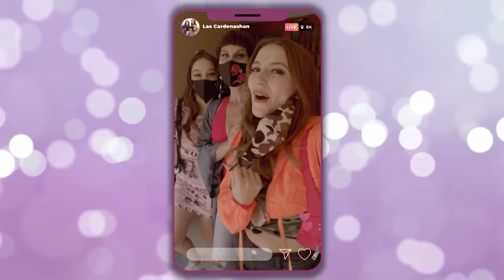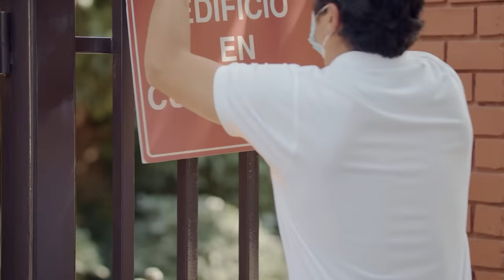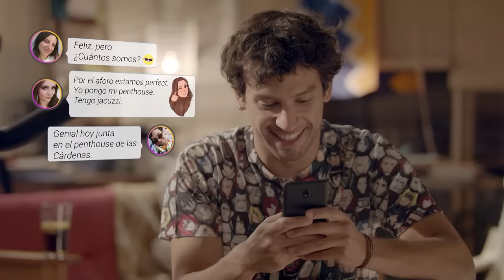EdificioCorona / Capítulo 1 /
El amor es contagioso!